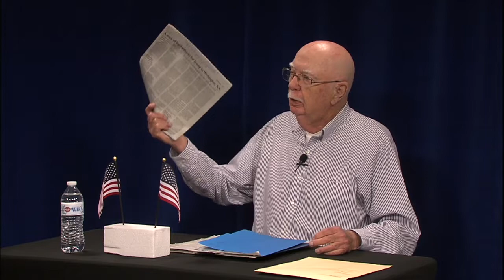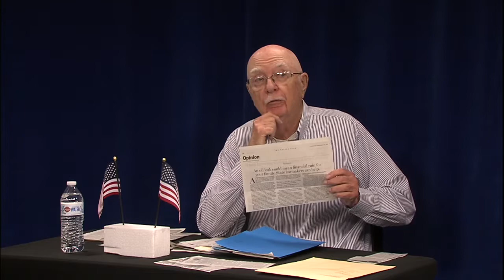The Bill Crane Report - Episode 171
Bill Crane and Duane Weiss discuss current events